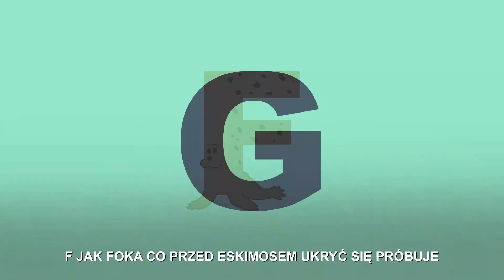Alfabet - Nauka alfabetu - Animowana bajka dla dzieci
Bajeczka to Świetny sposób na szybką naukę alfabetu!